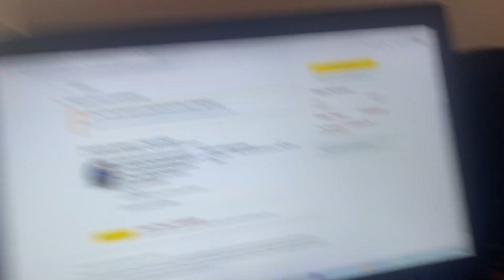ASHU GOT EMOTIONAL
Also do check out the Product that i use while shooting the video :

Mic under 15000 :hollyland lark m1
Mic under 3000 : Grenaro wireless
Tripod under 1600 : digitek
Tripod under 3000 : digitek
Light under 3000 : digitek
light under 20,000 :LC 500 RGB